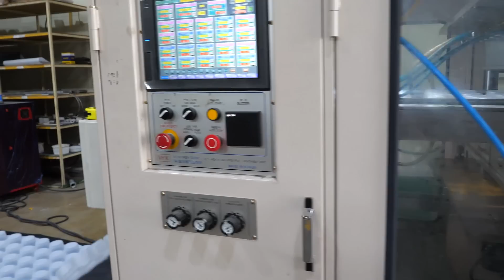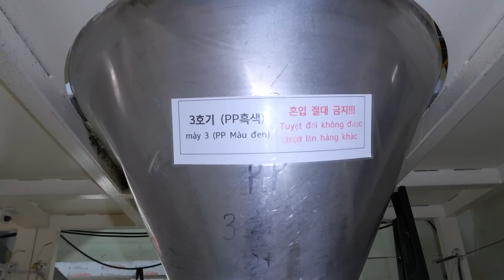Factory that does mass production of plastic containers that can be used in microwaves.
✅ All videos are produced free of charge for company promotion.